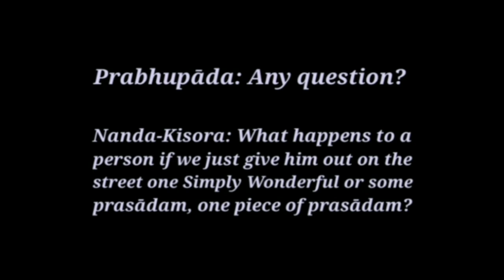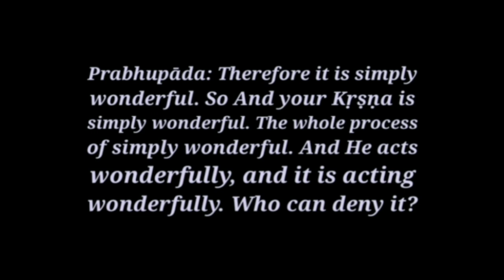Simply Wonderful || Khara Pera Recipe || Iskcon Prasad || Krishna's Cuisine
Hare Krishna!!

Try out this amazing sweet 'Simply Wonderful'. This sweet hails from South Africa and it is absolutely easy and quick to prepare and requires no cooking at all. With just few ingredients we can get this mouth melting Simply Wonderful sweet.
For more recipes, search for Krishna's Cuisine in youtube and scroll down for all the bhoga recipes

Servings: 18 Nos.

Ingredients:

1+½ cup milk powder
1+¼th cup powdered sugar/ castor sugar
½ tsp cardomom powder
170g unsalted room temperatured butter
1 tbsp crushed pistachios

To watch bhoga recipes in Hindi, do not forget to visit Govinda's Cuisine: